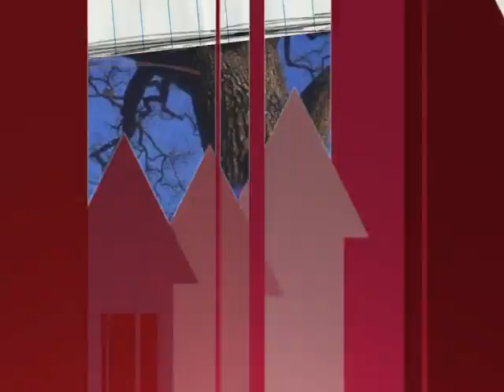Michael Jackson - RARE PICTURES / Streetwalker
Michael Jackson - PICTURES  with the song Streetwalker from the album BAD

Songtext Streetwalker:

(Why don't you give me some time)
(Won't you give me some time)

Pretty baby
Kisses for your loving
I really get it when you're
Next to me yeah yeah
I'm so excited how you
Give me all your loving
I got it coming and it's ecstacy

Streetwalking baby

Cause everyday I watch you
Paint the town so pretty
I see you coming in and off
On my thought yeah yeah
You don't believe me then
You can ask my brother
Cause everyday at six
Home alone

Because
Baby come love me
Baby I need you
You're so satisfying

I hear you walking
Cause your body's talking to me
I chase you every step of the way yeah yeah
An invitation to some
Faraway hot island
If I can show you baby
Home with me

You see I never met a girl
Just like you
Come so easy
Don't you break my heart

Just like you
Come so easy

Streetwalking baby

I have to tell you
That you give me strong hot fever
My every thought is you
And that's a fact yeah yeah
I'd like to take you places
How about New York City
Or Paris, France
What do you think of that

Because
You're so satisfying

Just like you
Come so easy

Just like you
Come so easy

Streetwalking baby
I got it coming baby

Love me baby
Got to have some loving
Got to make you mine
Got to give some loving
Gonna give you loving
Make you mine
Got to get your love
Got to give some love
Got to make somebody

Just like you
Come so easy

Streetwalking baby